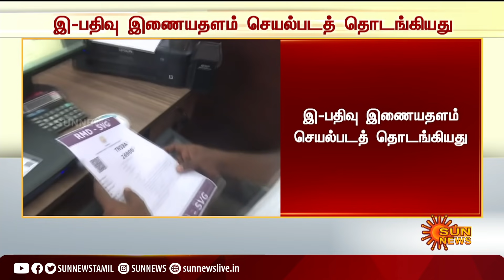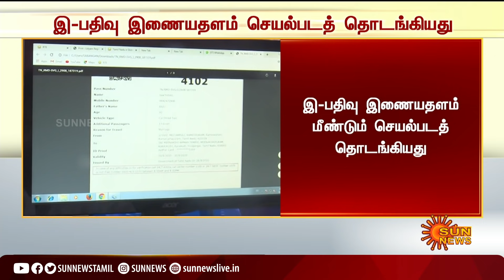BREAKING | முடங்கிய இ-பதிவு இணையதளம் மீண்டும் செயல்படத் தொடங்கியது | TAMILNADU E-PASS REGISTRATION